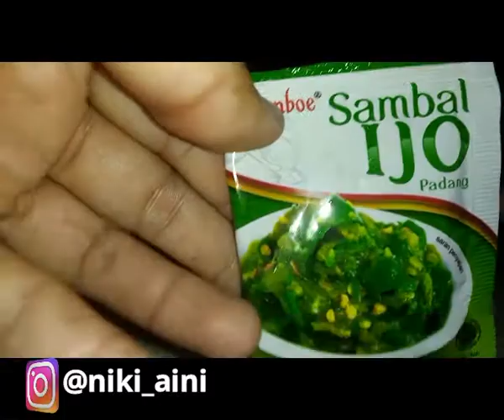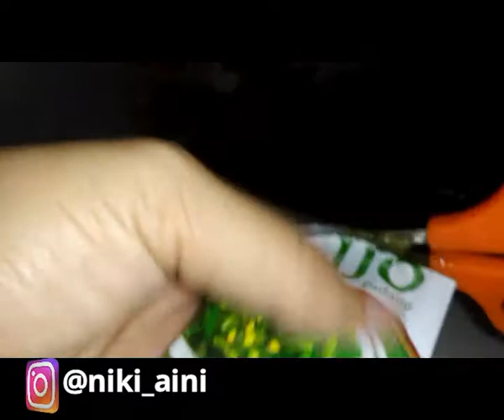NASI GORENG PENTOL MERCON DOWERRR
Assalamu'alaikum teman-teman...
Anyeonghaseo.
How are you??
Gwenchana...
Yeeeeeeee.

Di vidio kali ini kita akan mukbang Nasi Goreng ala di rumah aja guys Daebakkk.
Dari pada penasaran langsung nonon saja iya guys...
Sesuai anjuran dari pemerinah, mari kita tetap stay di rumah iya bosqu:*
Dan sebelum makan atau beraktivitas jangan lupa sering-sering cuci tangan atau pakai masker iya guys, mari sama-sama kita cegah COVID 19 :*:*
Oke guys langsung saja, selamat menonton dan selamat makan
Pamokca...

Biar teman-teman tau kalau Mukbang adalah bahasa korea yang berasal dari kata muk-ja yaitu makan dan bang-song yaitu siaran teman-teman.
Jadi Mukbang adalah siaran makan. Jadi Mukbang bukan berarti makan banyak iya guys, yang penting kita bisa menikmati makanan yang kita makan dan tetap bersyukur:*:*

Anyeong:*:*:*